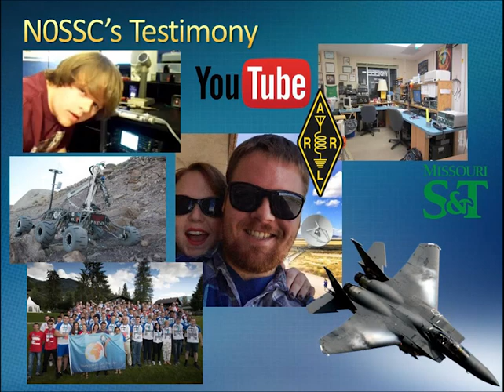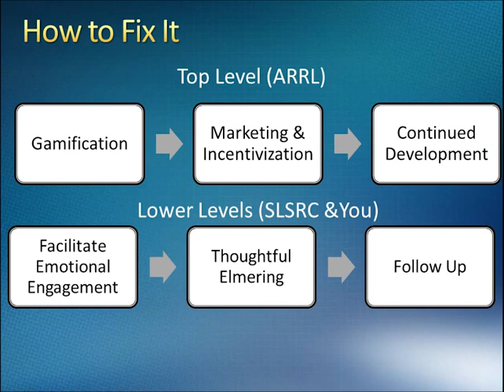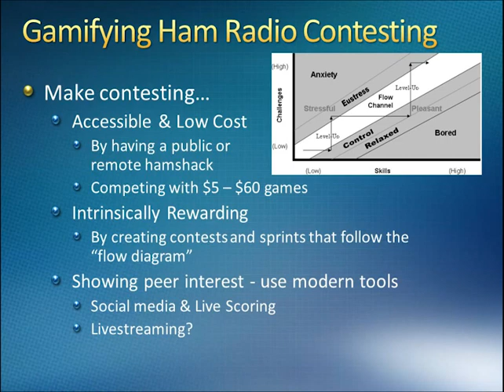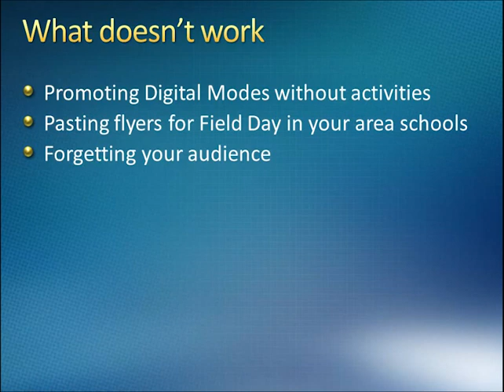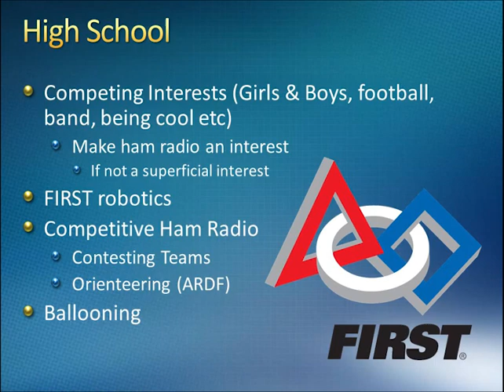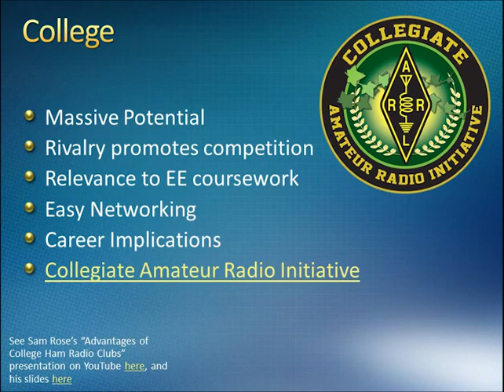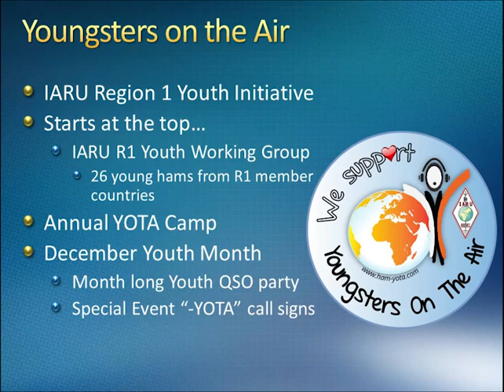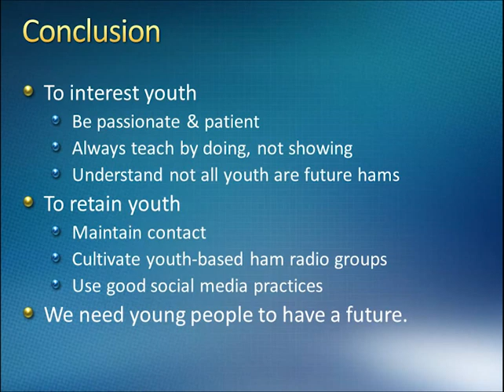Amateur Radio's Next Generation by N0SSC - Full Reupload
This is my presentation on youth in ham radio - how to get young people interested, what works, what doesn't, game theory, and more. This was my first speech at a hamfest on this topic, and the livestream broke a lot, but luckily I had an audio backup at 30:34 (hence the change in how it sounded). It was recorded 28 Janurary 2017 at the St. Louis Suburban Radio Club (SLSRC) Winterfest hamfest.

0:49 About N0SSC
4:02 The Real Issue(s)
5:25 How to Fix It
7:28 Emotional Connection
10:58 Gamifying Ham Radio Contesting
14:27 What Works
16:20 What Doesn't Work
17:34 Pre-High School
19:03 Scouting
19:43 High School
21:26 College
26:39 Post College
28:42 Youngsters on the Air
30:52 YOTA in the US
34:31 Conclusion